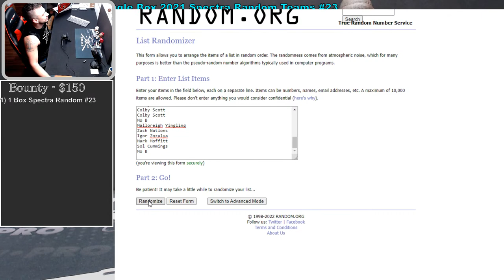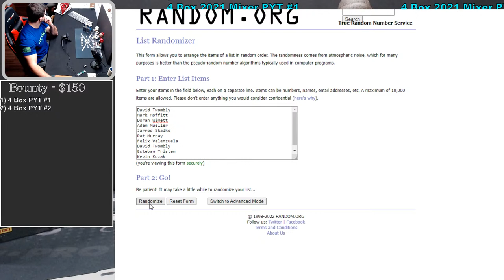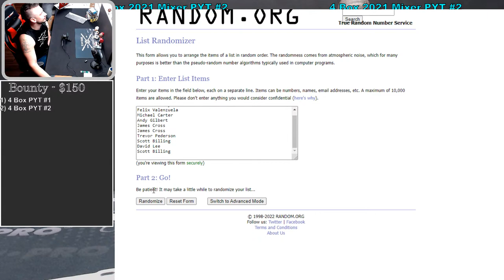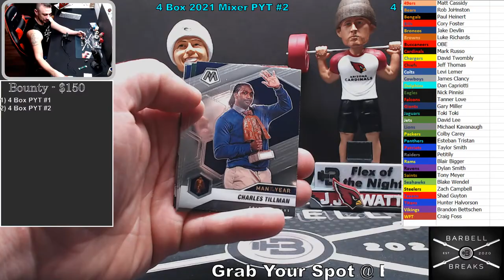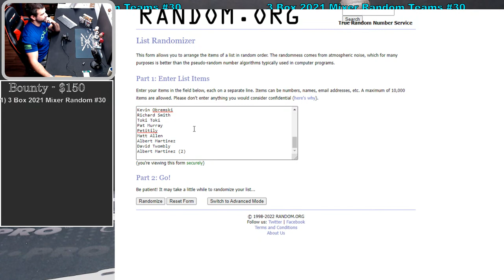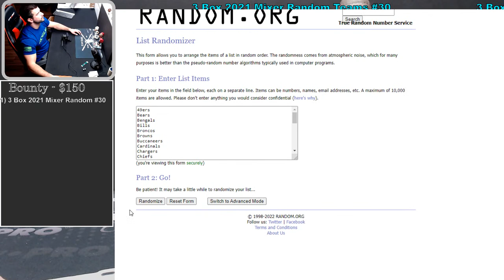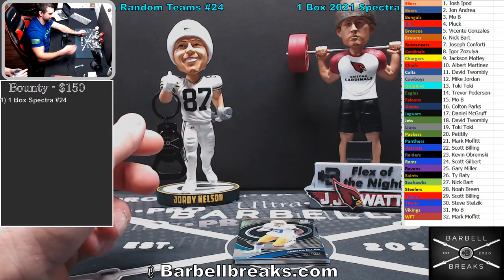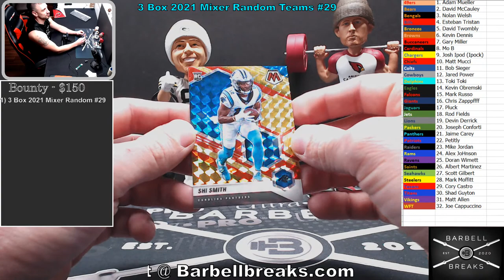Mixer Monday! - 01/24/22 - Mosaic & Zenith Mixers!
We go live most Mondays, Wednesdays, and Fridays at 5pm CST. Let's have some fun!